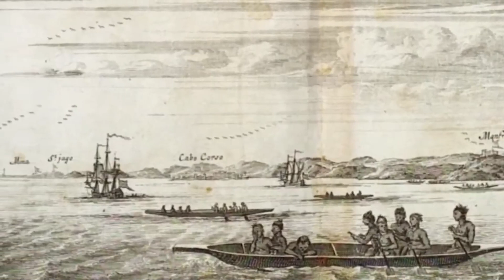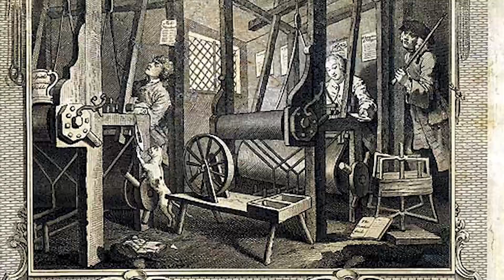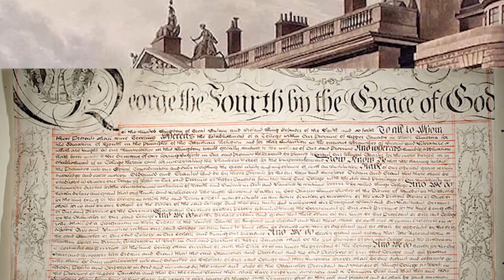How British Empire Became So Powerful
How the British Empire became so powerful. We'll discuss the history of the British Empire, how it grew, and what factors contributed to its success.

By the end of this video, you'll have a better understanding of how the British Empire contributed to the development of world trade and commerce. You'll also be better equipped to learn more about the history of the British Empire in future lessons!